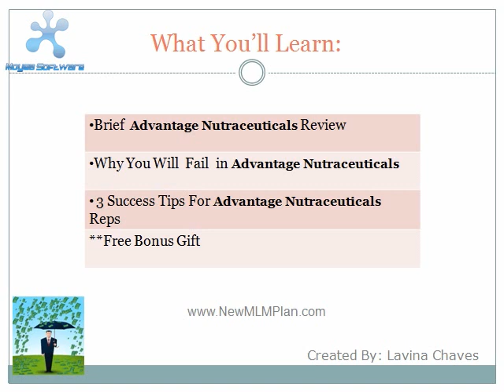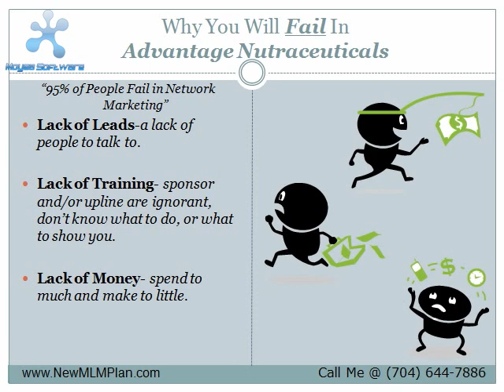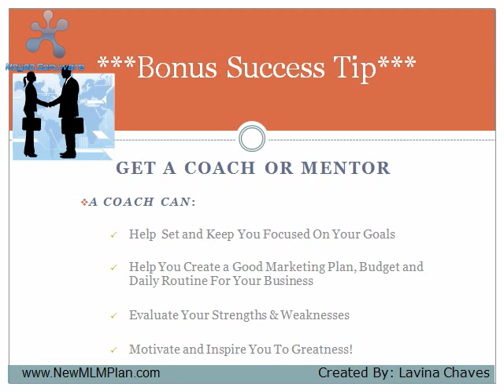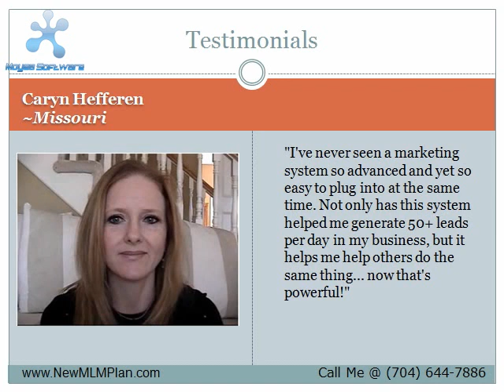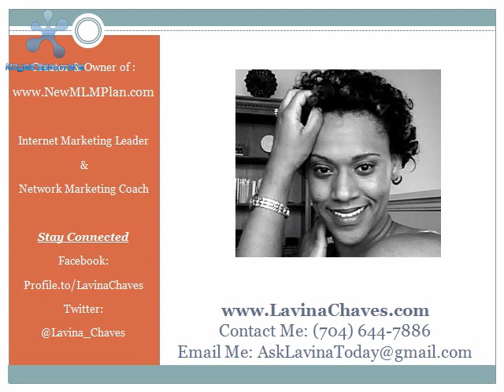Advantage Nutraceuticals MLM Business Review- Best MLM Trai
Get Free Advantage Nutraceuticals MLM Network Marketing Training-Learn How to Be a Advantage Nutraceuticals Top Income Earner. Generate FREE Advantage Nutraceuticals Leads!